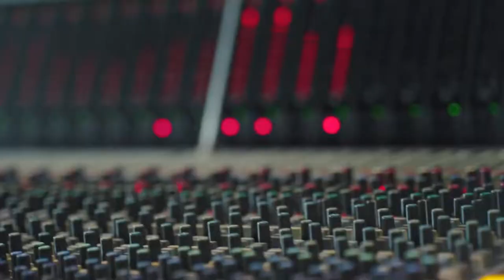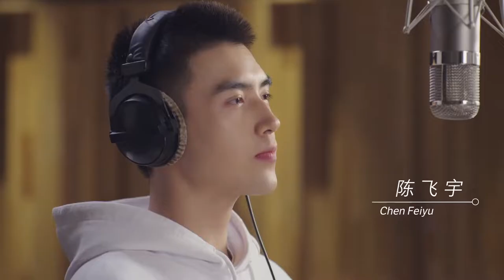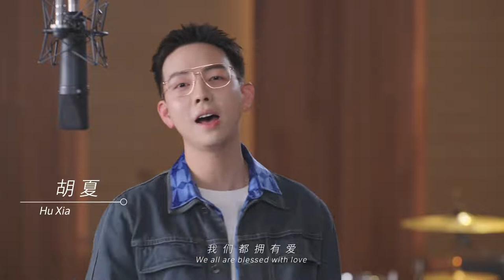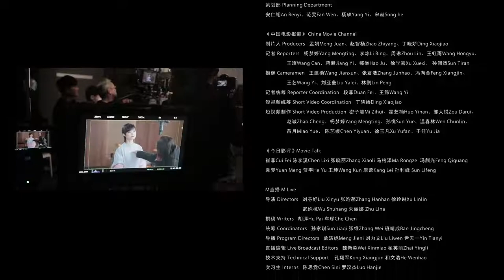[Official MV] Together for a Shared Future (一起向未来) Olympic Games Beijing 2022 l Thế vận hội Bắc Kinh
Có rất nhiều MV và phim tài liệu công chiếu trong thời gian qua để cổ vũ tinh thần cho sự kiện Olympic Bắc Kinh 2022. Và đây là MV chính thức do Ban tuyên giáo trung ương và China Youth Daily sản xuất nhằm cổ vũ Thế vận hội mùa đông (Olympic Games Beijing 2022).
MV có sự góp mặt của nhiều nghệ sỹ: Team Vịnh Lớn (Trương Trí Lâm, Trần Tiểu Xuân, Lương Hán Văn, Tạ Thiên Hoa, Lâm Hiểu Phong), Huỳnh Hiểu Minh, Dương Thiên Hoa, Dung Tổ Nhi, Twins, Châu Tấn...